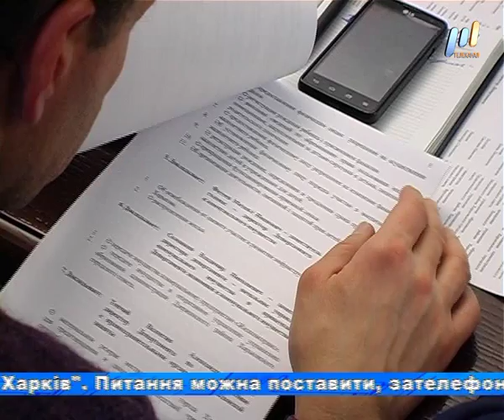Программа "НОВИНИ Р1" (эфир от 25.01.2016)